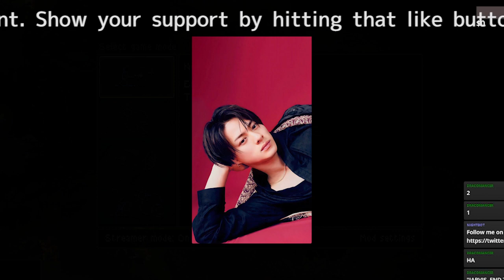平野紫耀＆莉玖、インスタで“兄弟”2ショット公開 ファン大歓喜「こんな日が来るなんて」